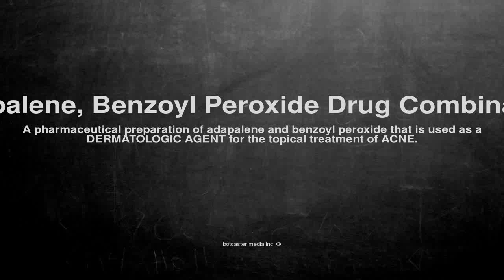Medical vocabulary: What does Adapalene, Benzoyl Peroxide Drug Combination mean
What does Adapalene, Benzoyl Peroxide Drug Combination mean in English?